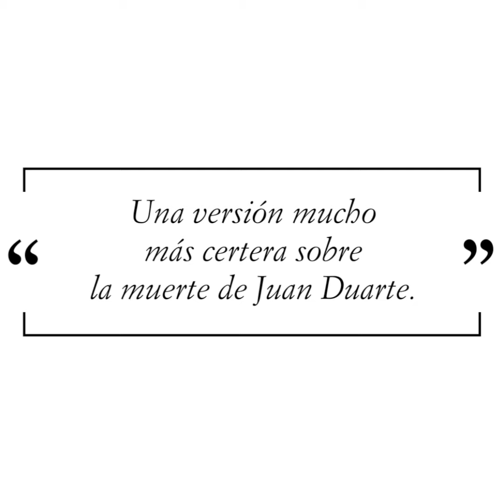Catalina De Elía - "Maten a Duarte", nuevo libro de investigación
El 9 de abril de 1953, Juan Duarte fue encontrado muerto en su dormitorio. Estaba arrodillado ante la cama, sobre su propia sangre. En su sien derecha, un agujero negro: la marca de su alejamiento definitivo de este mundo. A su lado, un revólver calibre 38 y, sobre la mesa, una carta de despedida –¿escrita por su propia voluntad?, ¿dictada por sus matadores?–, dirigida a su cuñado, el presidente Juan Domingo Perón. ¿Se había realmente suicidado este marginado de provincias que ocupó el centro del poder y llegó a la Casa Rosada? ¿Se mató por mano propia este bon vivant de pelo engominado y un bigote fino, que gozaba de la confianza del presidente de la Nación? ¿O fue precisamente su cuñado quien había ordenado matarlo? Las dos hipótesis tuvieron sus argumentos. Acusaciones de corrupción por un oscuro, podrido “negociado de las carnes”.

Depresión y angustias del despoder tras la muerte de su hermana, Evita. Temores y sufrimientos por una sífilis causada por sus amoríos promiscuos y venales. En Maten a Duarte, Catalina De Elía descifra los enigmas que no respondieron ni la Justicia ni la historia argentinas. Con una investigación formidable y un inestimable material probatorio–que en este libro sale a la luz por primera vez– consigue dar una versión mucho más certera sobre esa muerte y, al mismo tiempo, reconstruye la vida de una de las figuras más misteriosas del peronismo.